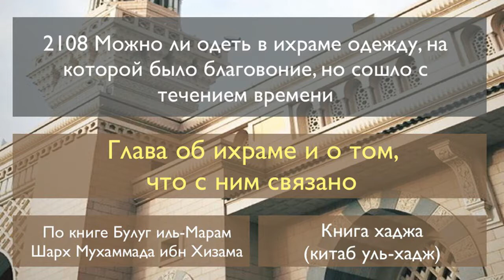2108 Можно ли одеть в ихраме одежду, на которой было благовоние, но сошло с течением времени.